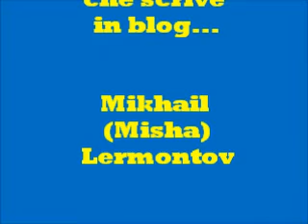Il Monologo dell'Autore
Breve presentazione dell'Autore del blog Sempreconlaluna Parolealvento, Tu ed Io